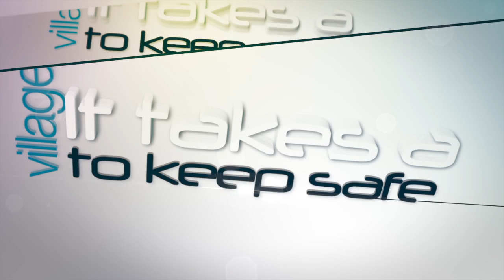The Making of Point of No Return.mov